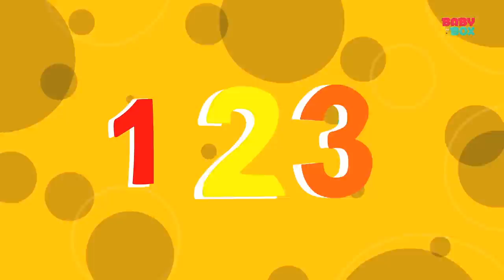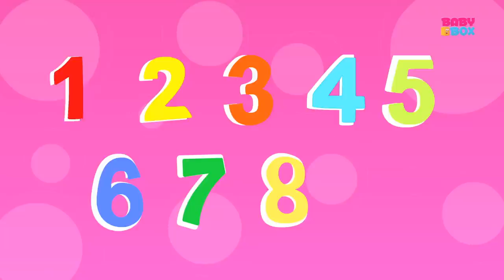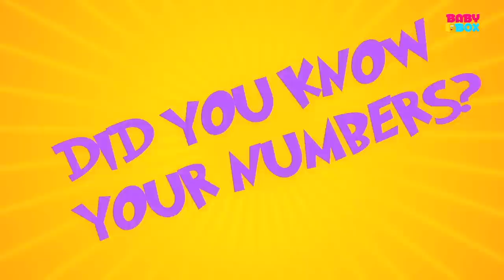Jack O'Lantern Scary Nursery Rhyme | Children Songs For Kids By Baby Box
Hey Kids! Welcome to the wonderful world of Baby Box. Today on Baby Box we have Jack O'Lantern which is a super fun nursery rhyme which all you kids can listen to and dance on! In the video above you kids will find a lot of your most favourite nursery rhymes and kids songs. So don't wait any longer kids! Simply play the video above and have fun with your friends from Baby Box.